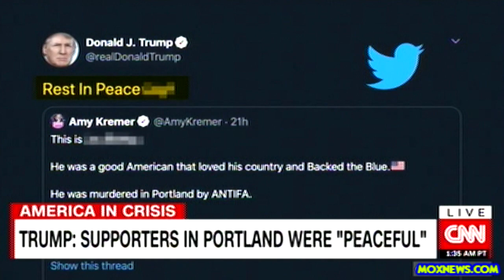QAnon Followers Join Protests In Germany!